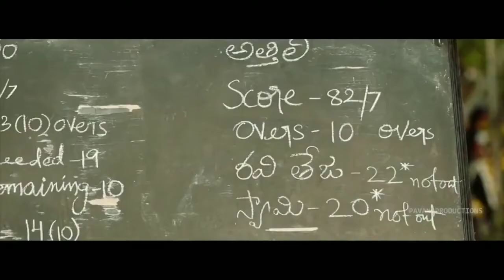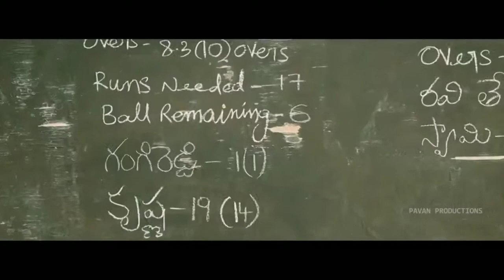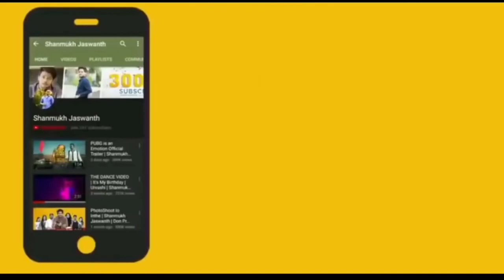Shannu's New Short Film 2021 | The Software Devloveper | Vaishnavi | Get Ready Movies